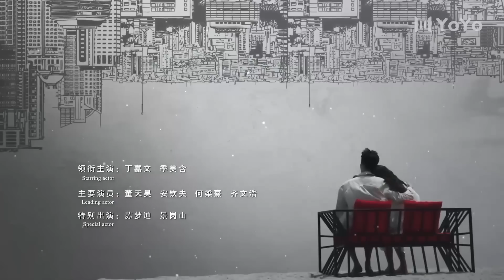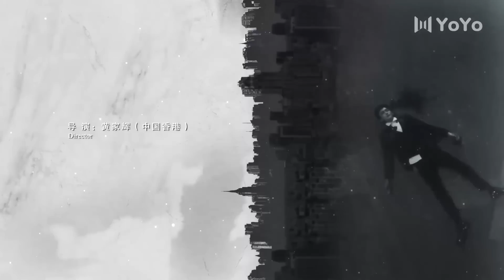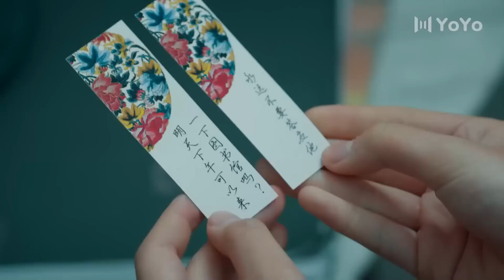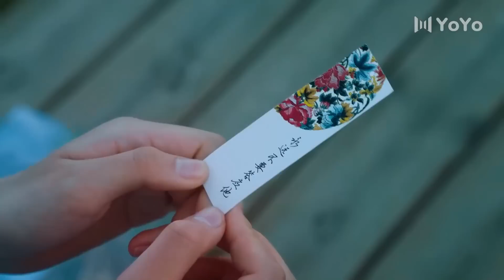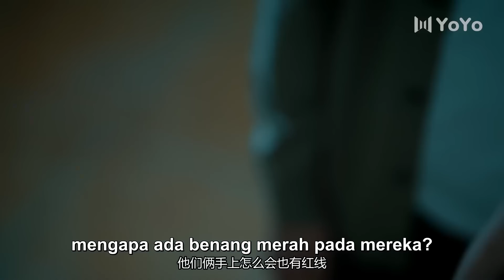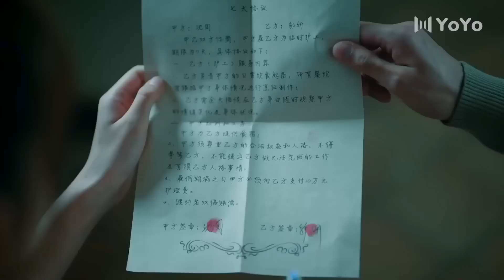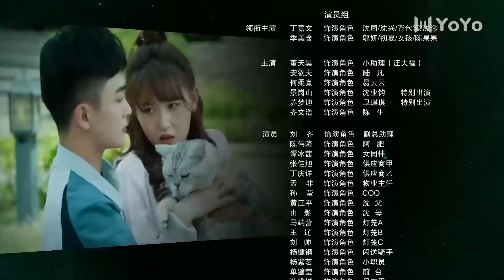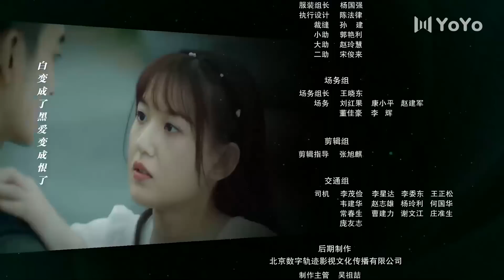[Indo Sub] Cinta Tersembunyi 10 (Jiawen Ding, Ji Mei Han, Dong Tianhao) 喵不可言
💞Silent Love (Cinta Tersembunyi)💞
Genre : fantasi, Romantis, Cinta
Episode : 12

💕Cast:
Shen Zhou - Jiawen Ding
Wu Yan - Ji Meihan
Wang Dafu - Dong Tianhao